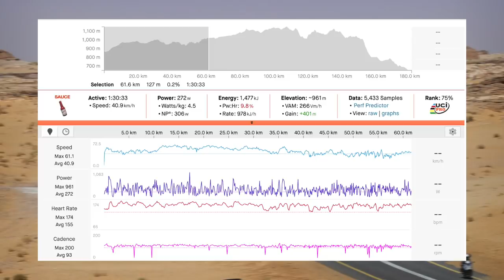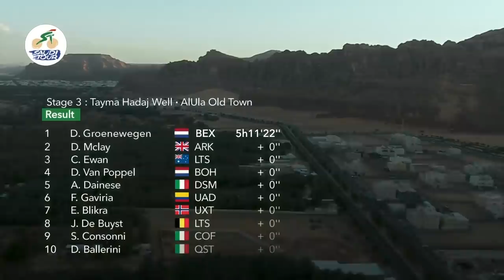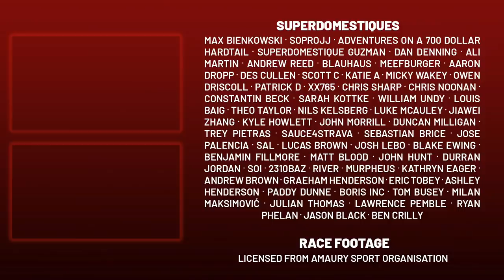I Have Never Seen Headwind Like This | Saudi Tour 2022 Stage 3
Lanterne Rouge presents highlights of Stage 3 of Saudi Tour 2022, another one for the sprinters including Caleb Ewan, Dylan Groenewegen and Davide Ballerini.